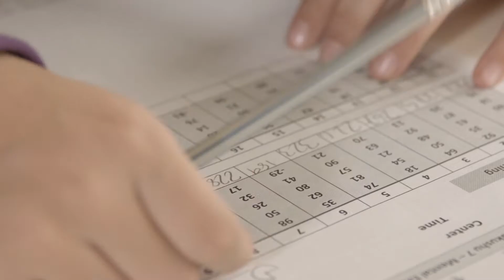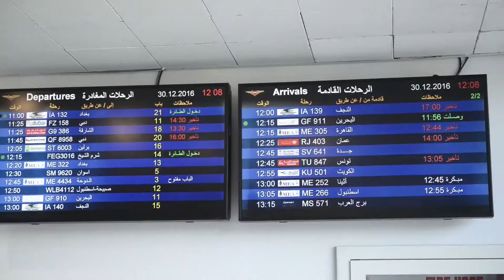PAMA Korea 2016